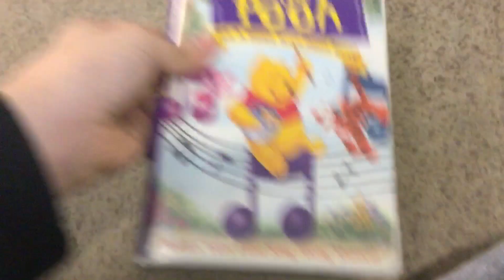Winnie The Pooh Sing A Song With Pooh Bear 1999 VHS